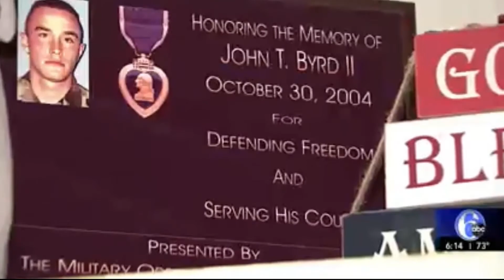TMF and Audacy Partner to Renovate the Home of Gold Star Wife Jessica Byrd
Travis Manion Foundation and Audacy Philadelphia, collaborated on an Operation Legacy Service Project to show support for Gold Star Wife Jessica Byrd. Jessica’s husband, Marine Lance Corporal John T. Byrd, was killed by a suicide bomber in Iraq in 2004, while Jessica was pregnant with their son Elijah. Jessica has since turned this tragedy into a life of service, as her way to carry on the legacy of her late husband.